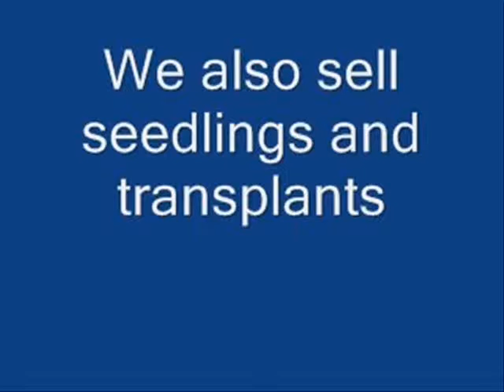Car Almosts get smashed